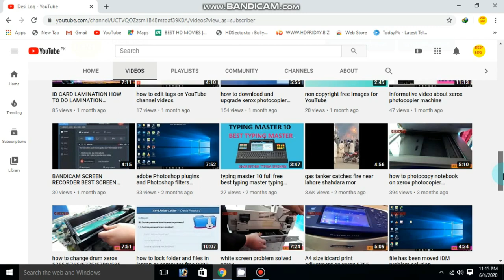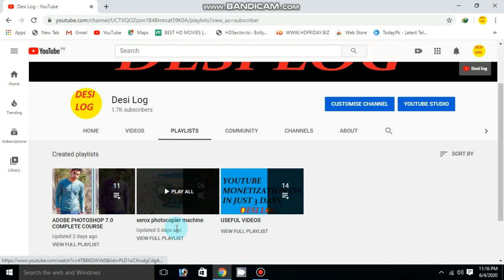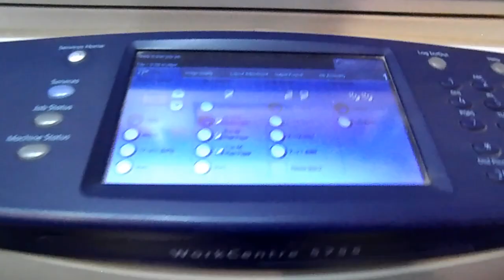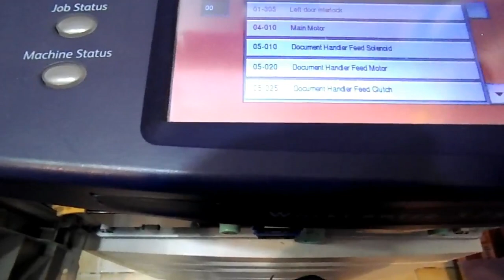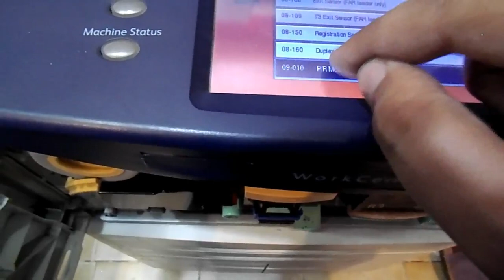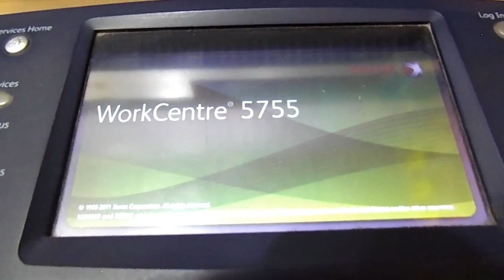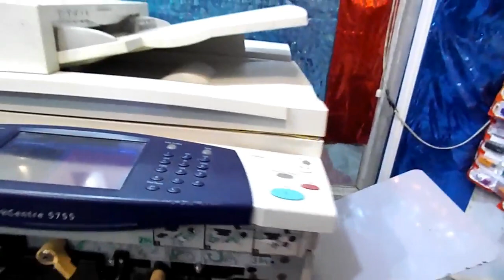XEROX 5755 PR MOTOR JAMMING PROBLEM SOLUTION XEROX PHOTOCOPIER MACHINE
toner refilling xerox photocopier machine